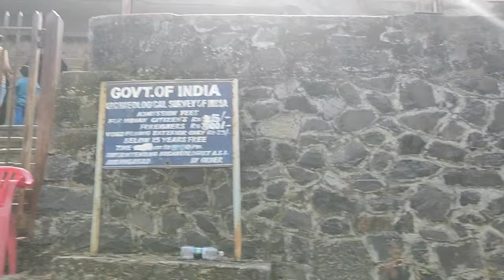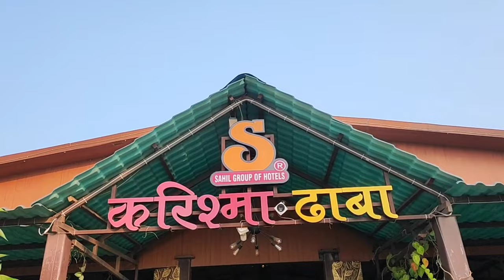Pandav leni caves nashik | jain temple | funday | vlog 19 | Bonny Blink